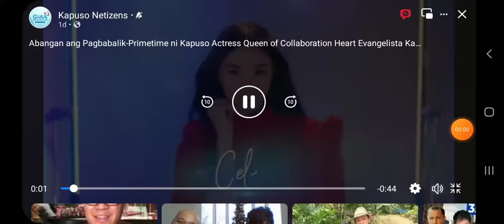ILeftMyHeartInSorsogon, ngayong November sa GMA Telebabad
Abangan ang Pagbabalik-Primetime ni Kapuso Actress Queen of Collaboration Heart Evangelista Kasama si Richard Yap and Paolo Contis ILeftMyHeartInSorsogon, ngayong November sa GMA Telebabad ❤️